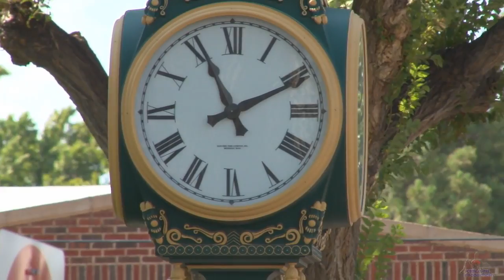High Definition video of the entire 2012 XIT Parade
Dalhart, Texas
August 4th, 2012
Charles Steel - Grand Marshall